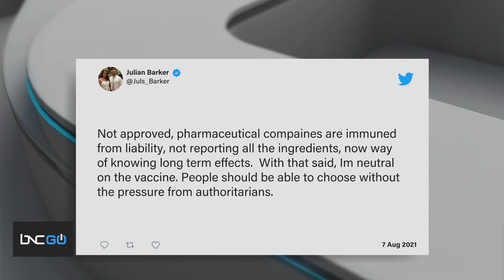Dr. Ebony Jade Hilton Helps Clear Up COVID-19 Myths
COVID-19 has disproportionately affected the Black community, with the Centers of Disease Control and Prevention reporting that 11.5% of COVID-19 cases are among Black, non-Hispanic people.

Dr. Ebony Jade Hilton of the University of Virginia said the Delta variant is outpacing the number of beds in the intensive care unit, and she joined “Start Your Day” guest host Mike Hill to dispel myths surrounding the virus. “I think I’m more frustrated now than before just because before I could at least say that people making the decision [not to vaccinate] had control of their lives,” she said. “Unfortunately, now we’re seeing more and more children being impacted by COVID-19. That’s where my ability to control emotions kind of goes out the way.”

In early June, one in every three teens who went to the hospital were admitted to the ICU, Hilton said, with 5% requiring ventilation. Hilton went on to clear up myths that are persisting, such as: the vaccine isn’t approved and was just thrown on the market, being young and healthy will keep you from contracting a severe case of the virus, and that the vaccine is actually killing people and leads to infertility. Hilton noted it’s “not a matter of if, but a matter of when” you’ll catch COVID-19 if you’re not vaccinated at this point.

“You can’t just think about yourself, think about the people, the family members that are around you,” added Hill. “Because you can be healthy, but they can have an underlying condition and they may not be as lucky.”